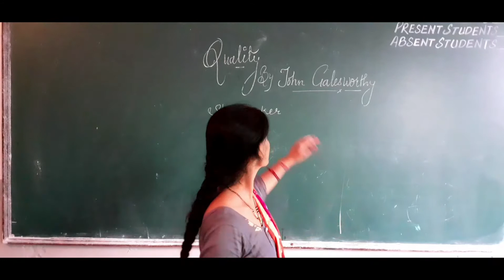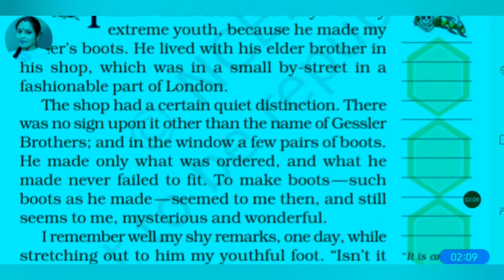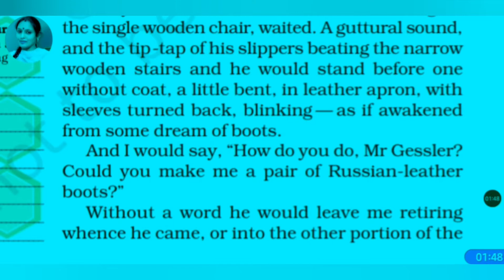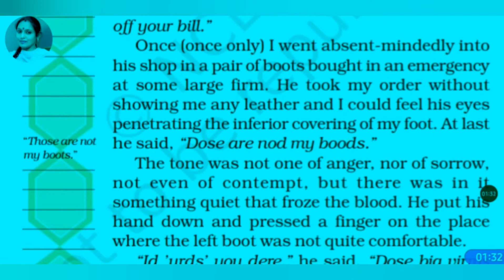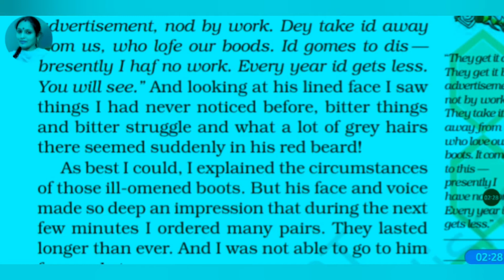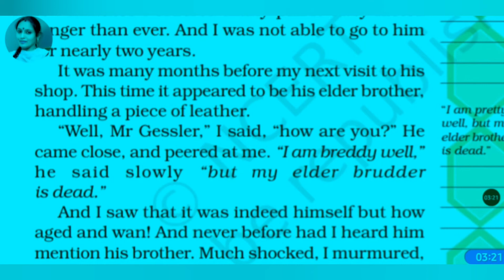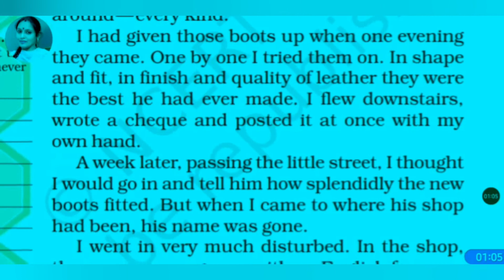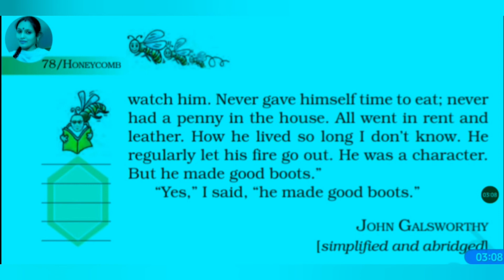Quality Cl- 7th |Honeycomb| Explain in Hindi | Vicky Bhardwaj